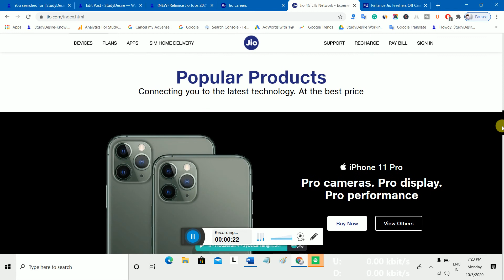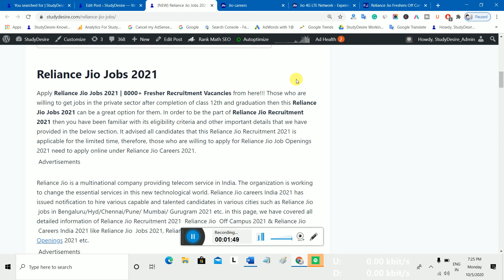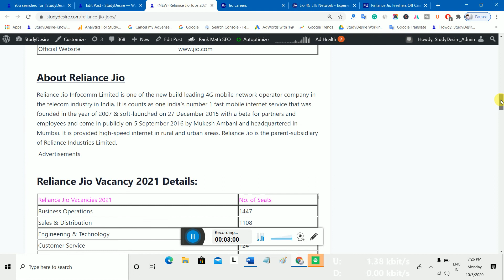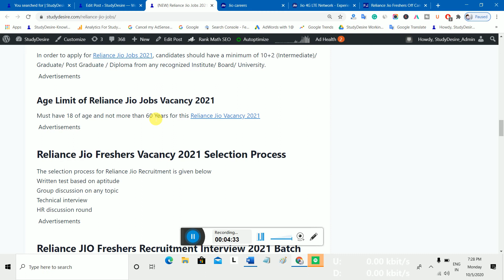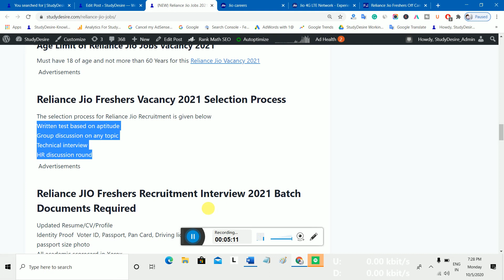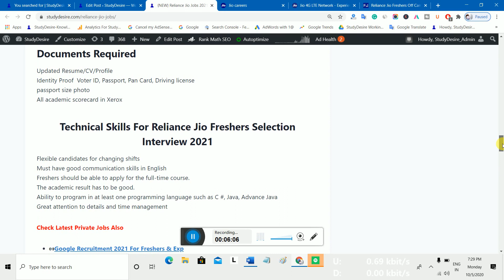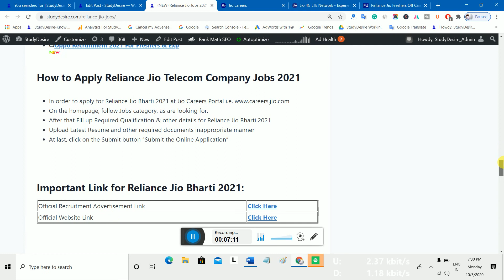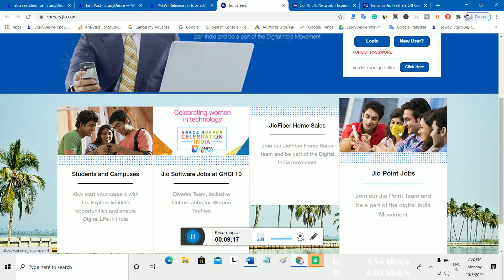🔥🔥Reliance Jio Jobs 2021 | Jio Fresher Recruitment Vacancies Apply online for Jio Vacancy 2021 Here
Jio Jobs Register Online In 2021,
Jio Jobs From Home 2021,
Reliance Jio Job For 12th Pass 2021,
Jio Jobs In Delhi 2021 ,
Careers Jio Com 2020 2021,
Jio Company Job 10th Pass 2021,
Jio Jobs In Delhi Fresher 2021,
Reliance Jio Requirement Job 2021,
Reliance Jio jobs 2021,
Reliance Jio Careers 2021,
Reliance Jio Vacancy 2021,
Reliance Jio Jobs Vacancy 2021,